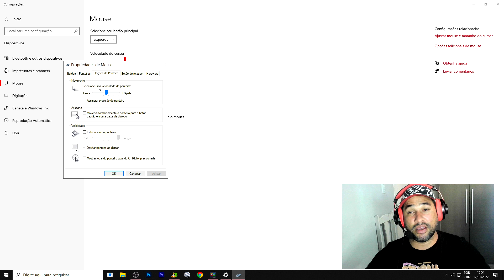QUAIS VANTAGENS DE JOGAR NO SUAVE + FREE FIRE X86 ✅ ¡SUAVE vs ULTRA! - ¿QUAL É MELHOR?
Configurações do PC/Periféricos:

16GB RAM DDR4 2600MHZ
Gabinete Gamer Pichau
SSD 110GB

▬▬▬▬▬▬▬▬▬▬▬▬▬▬▬▬▬▬ஜ۩۞۩ஜ▬▬▬▬▬▬▬▬▬▬▬▬▬▬▬▬▬▬▬▬▬

QUAIS VANTAGENS DE JOGAR NO SUAVE,  FREE FIRE X86, SUAVE vs ULTRA, jogar no suave é melhor,
como jogar no suave com alto fps bluestacks 5,